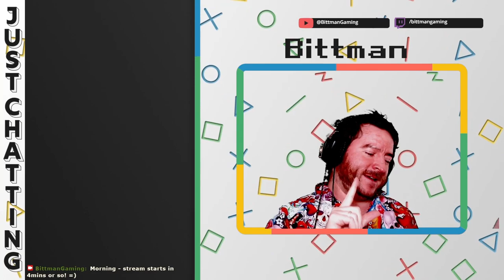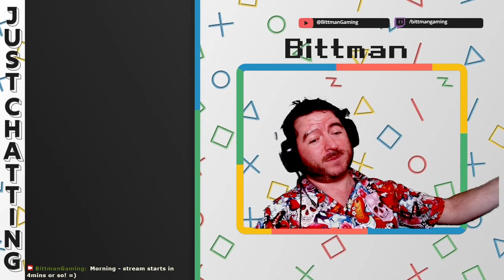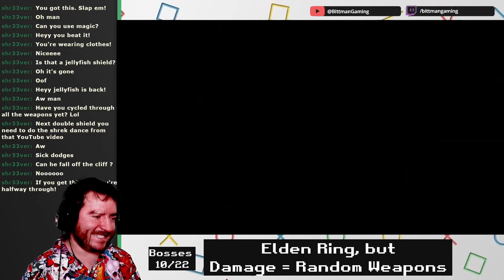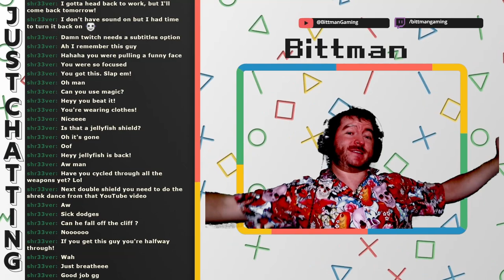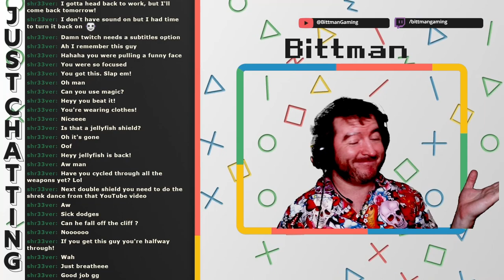Elden Ring, but when I take damage my weapons get randomized (VOD)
Recorded on 03-Aug-2023

Elden Ring, but a custom weapon randomizer mod where taking damage swaps the weapons.

Main Channel @bittmangaming